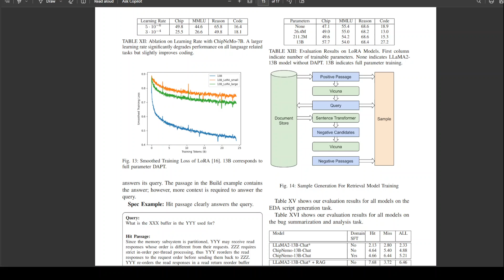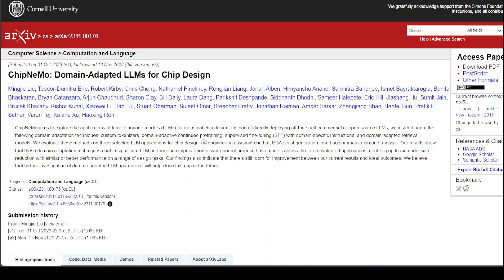ChipNeMo - LLMs for Chip Design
This video shares the research to explore the application of large language models (LLM) for industrial chip design.